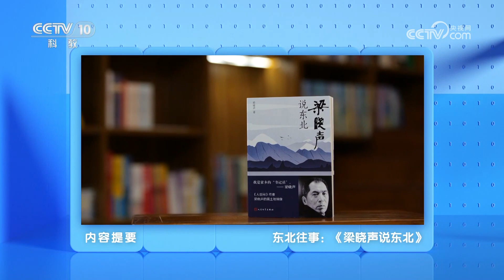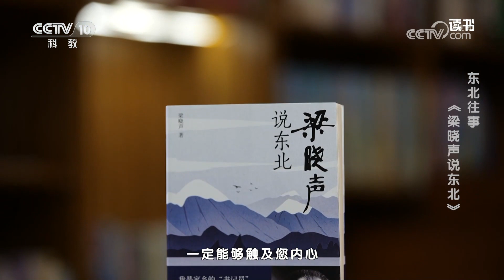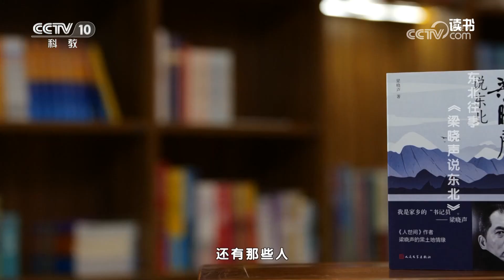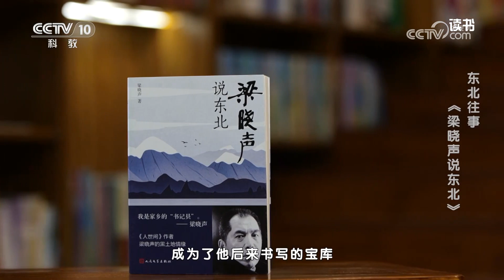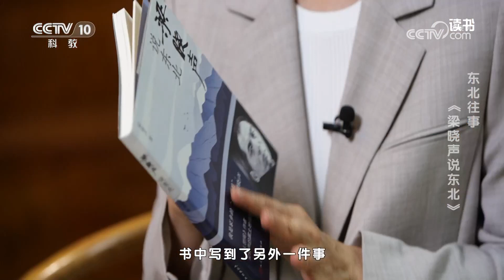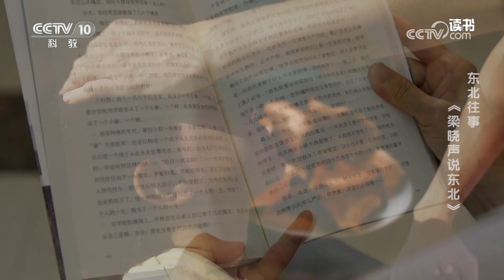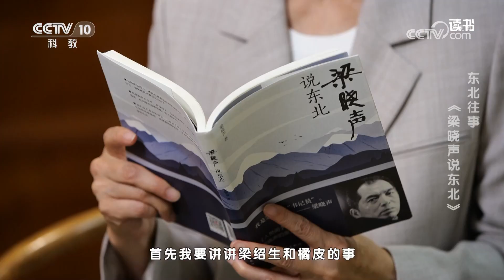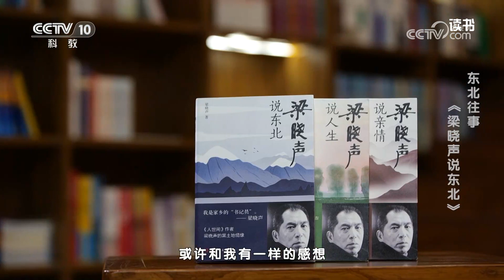《读书》 20230913 梁晓声 《梁晓声说东北》 东北往事：《梁晓声说东北》|CCTV科教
本期节目主要内容：梁晓声出生在黑龙江省哈尔滨市。在北大荒度过了七年的知青岁月，他对黑土地有着浓浓的故土情怀，他的许多创作也以此为灵感。这部散文集《梁晓声说东北》勾勒了他自己最真实的东北生活。（《读书》 20230913 梁晓声 《梁晓声说东北》 东北往事：《梁晓声说东北》）